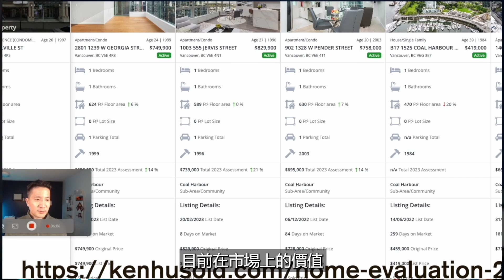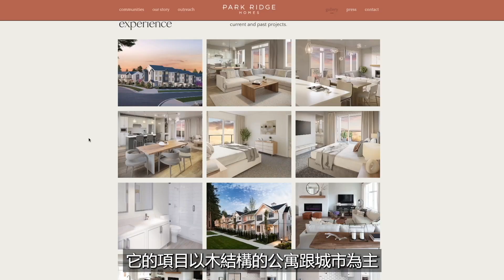【溫哥華預售】為什麼連南素里的一房公寓都要50萬| 發展商｜學區 ｜位置｜展示間｜揭開南素里地產市場的秘密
揭开南素里地产市场的秘密 | 为什么连南素里的一房公寓都要50万【温哥华买房】

Southavan 基本資料

地址 ：3339 148 street
發展商 ： Park Ridge
項目 ： 47  個1-2房單位
學區 ： SemiahmooTrail 小學 / Elgin Park 中學
訂金 ： 10%
起價 ： 50萬（一房600呎）

更多資訊歡迎與我聯繫

The information provided on this video does not, and is not intended to, constitute any professional advice; instead, all information and content available on this video is for general informational purposes only and should not be relied upon as accurate, timely, or fit for any particular purpose. Ken Hu, his affiliates, his brokerage or any other persons who appear in the video does not warrant or guarantee the quality, accuracy, or completeness of any information in this video. Viewers of this video are advised to seek specific professional advice by contacting their professional advisors, realtors, lawyers and accountants.”

🔷 相關連結🔷

Ken Hu Personal Real Estate Corporation (Ken Hu 個人房地產公司）
溫哥華TOP 10%地產經紀 （精通國語,廣東話,英語）

🔷歡迎加入我的網頁及社群平台🔷